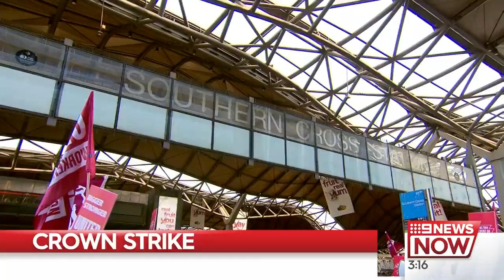Hundreds of Crown workers walk off the job | Nine News Australia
Hundreds of Crown Casino workers have walked off the job in Melbourne.